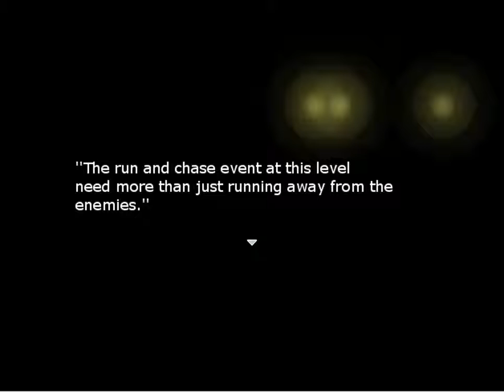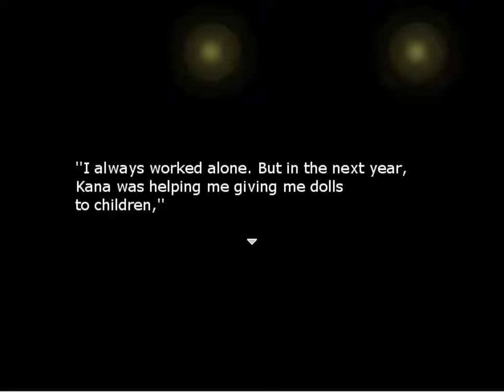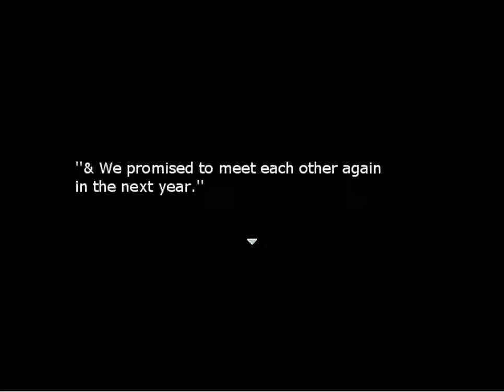HANGING DOLLS!? dr b plays ningyo heart p6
don't f*k with a shelf.